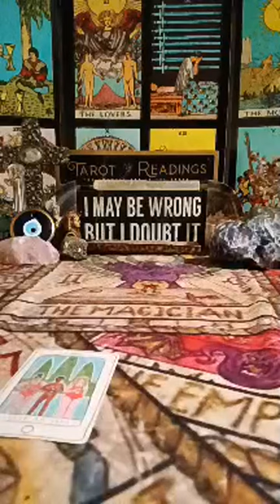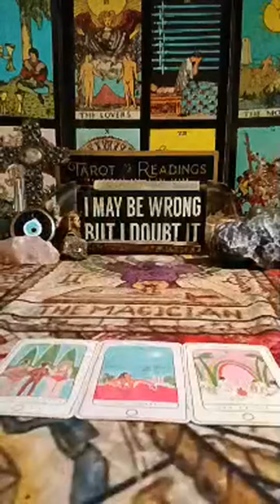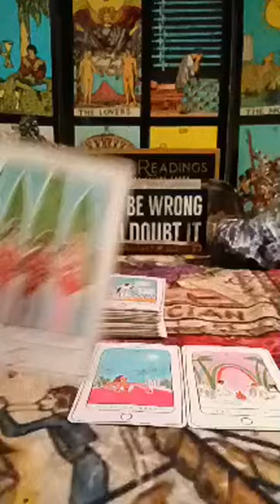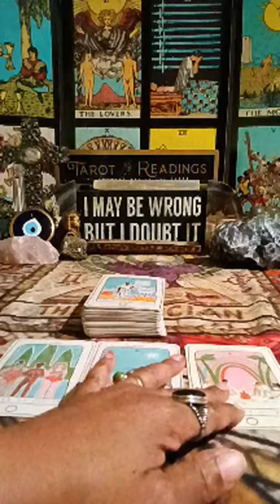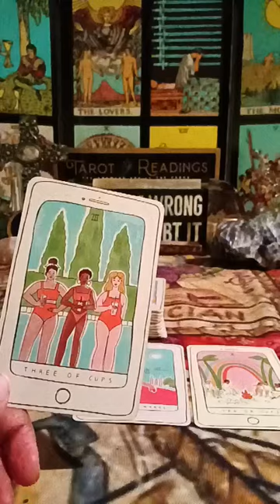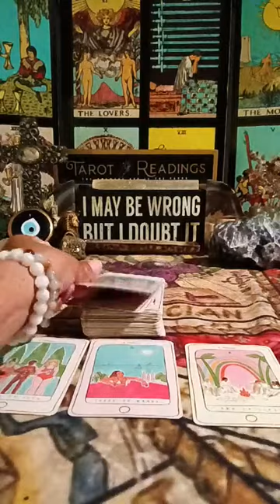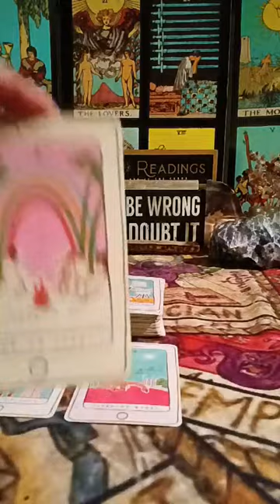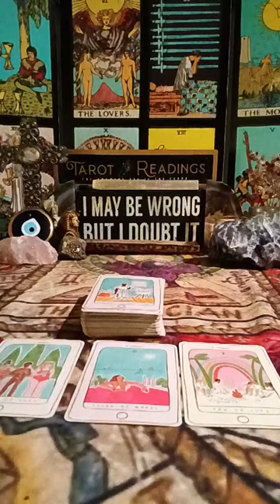AIR SIGNS 🎄The WAIT Will Be Worth This CRAZY Blessing Coming Your Way! 🔮 December 2022 TAROT READING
YT Booking Info
🤑 TIP O.N.E.

📩BOOK O.N.E.

🌹 VIDEO READING
$100